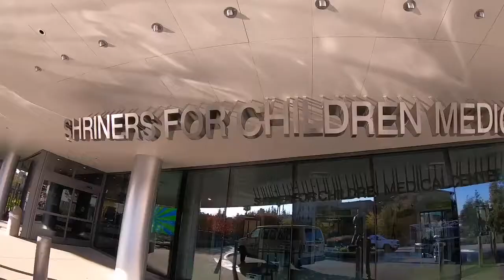Nataline's 8th Annual Toy Drive Shriner's Hospital Pasadena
Drove to Shriners Hospital Pasadena this afternoon to place a smile. Here is a short video for you to experience the joy of kids at the hospital when given a Toy 🧸 to distract their pain. Taped and edited by our one and only. Thanks to everyone who stood by us to make Nataline’s 8th annual Toy Drive successful.